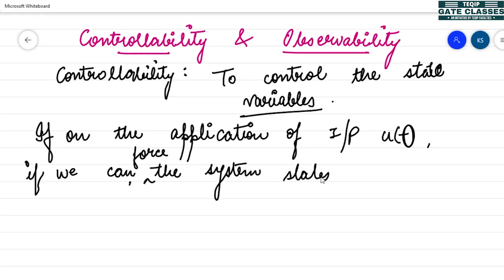Lec-28 | EE/ECE | Control Systems by Khushboo Ma'am | LetsCrackTheGATE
Topic: Observability & Controllability

This Registration form is for Free Test Series for students who are interested for Free GATE Training Classes.